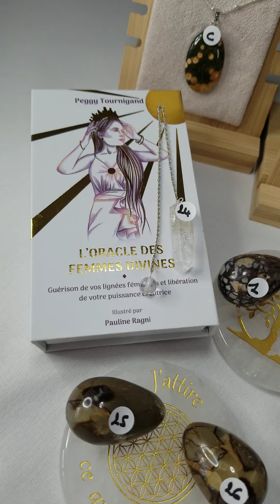Vente live de la boutique des oeufs de yoni le 6 aout 2023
Découvrez la première boutique dédiée aux les œufs de Yoni. La boutique vous propose de sublimes œufs de yoni de différentes pierres semi-précieuses pour tous vos besoins et toutes vos envies.